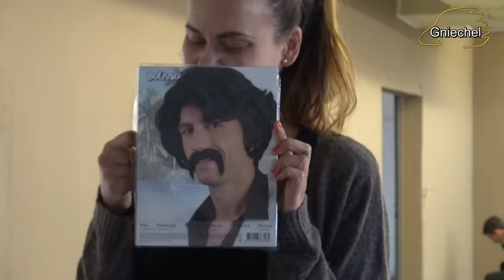Santiago´s Adventskalender 2022 - 5. Dezember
Heute ist der 5. Dezember 2022 . Heute begrüßt euch Gniechel

(Schauspieler, Moderator, Entertainer, der auch mal ganz gerne singt)

Hier geht es zu Gniechels Kanälen

Facebook: Santiago Ziesmer Fanpage / Offizieller Santiago Ziesmer Fanclub
Ersatz YouTube Account: Santiago Ziesmer Official
Zweit YouTube Account: Santiago Ziesmer Backstage

Spendenkonto
M.Path
IBAN: DE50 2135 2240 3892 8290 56
BIC: NOLADE21HOL
Sparkasse Holstein

💌 Mein Postfach:

» M.Path
(Autogramm Santiago Ziesmer)
Bachwiesen 11
23743 Grömitz

 Mein Paketfach:

» M.Path
(Fanpost Santiago Ziesmer)
Bachwiesen 11
23743 Grömitz

Unterstützt von der Firma Logitech

Streamcam:
Was demnächst euch erwarten kann.
- Hörspiele
- Termine für Autogrammstunden/Fantreffen im Jahr 2022